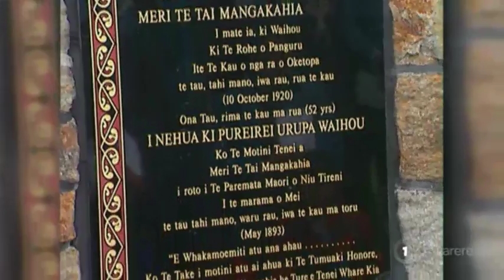Wāhine Māori heroines remembered at suffrage commemorations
It’s International Women's Day today. The event was commemorated at Government House by celebrating the 125th anniversary of Women's Suffrage. And as Eruera Rerekura reports, a Māori woman who campaigned with Kate Sheppard more than a century to gain voting rights for women was fondly remembered.